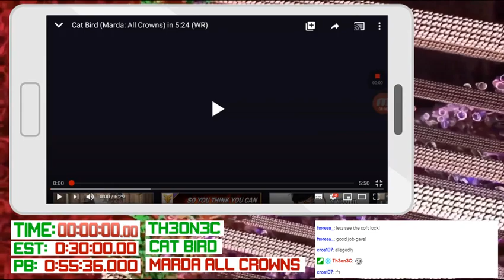Cat Bird (Marda - All Crowns) WR by Th3on3C in 5:24 - WHaMathon 2020